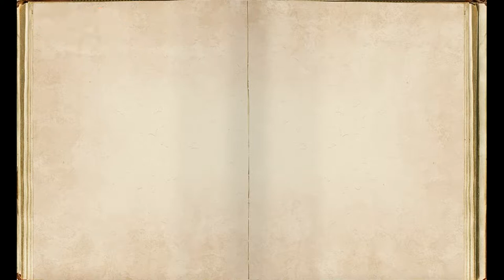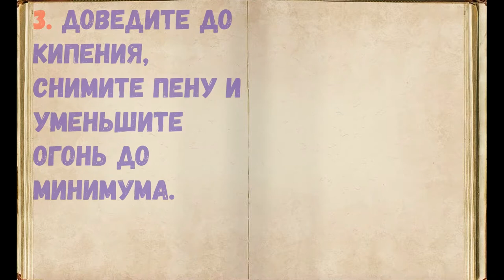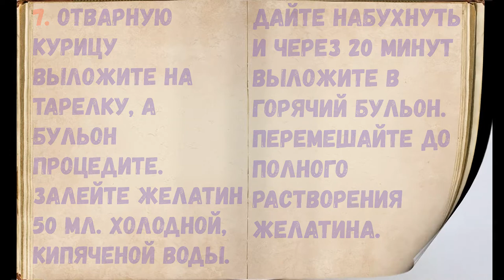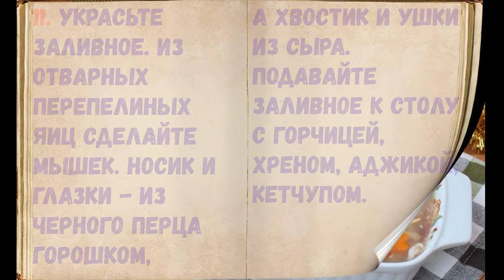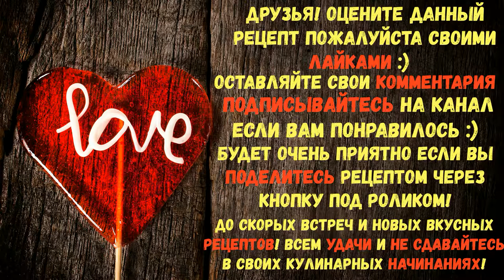Заливное Из Курицы На Новый Год Крысы / Книга Рецептов / Bon Appetit